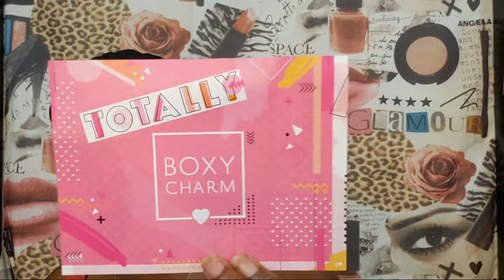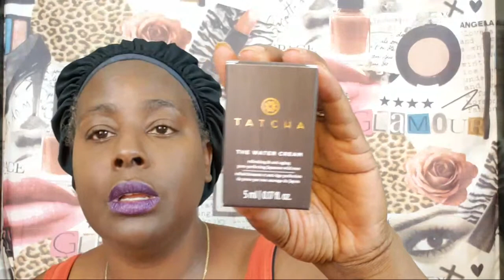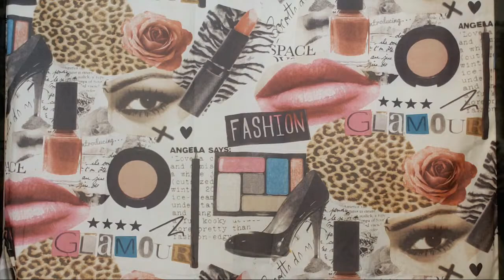Boxycharm AUG 2019|SMALL HAUL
Please email for mailing information